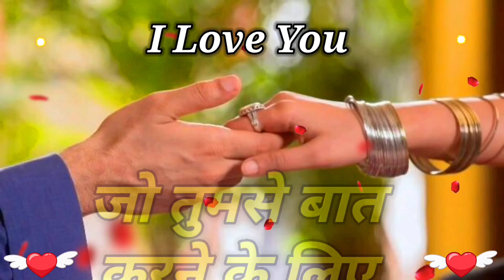♥️Dil me tum Basi Ho Jaan | Good Night shayari video | wishes for everyone